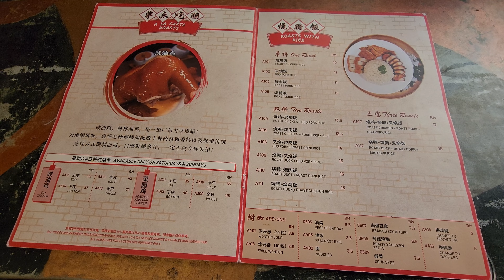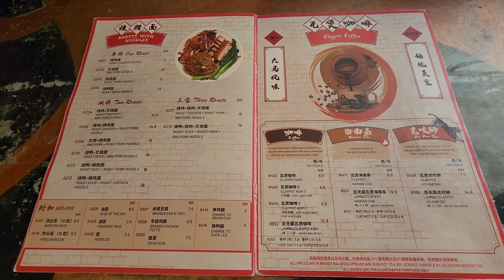New Menu Pik Wah Bar and Cafe Lorong Petaling 2 Chinatown Kuala Lumpur Michelin Bib Gourmand Branch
The menu has been revamped. Pik Wah is already over 50 years! This is their Bar and Cafe and offers a new twist using claypot in a number of their dishes and beverage!

Here are my favourites:
1. Claypot beverage series (must try Ho Kar Sai which is a mix of Milo + Coffee)
2. Mushroom Egg Croissant
3. Bitter Gourd Fried Noodle
4. Yin Yong Kong Fu Chow
5. Fragrant Rice (this is NOT Oil Rice and NOT nasi lemak)

Claypot (small) is about 2 cups of beverage.
Claypot (large) is good to share for 2 to 3 persons (depending on how much you want to drink).

If you are going for roast items, come around 10:30 am. Ask for the duck with the sauce separated as it tends to over soften the nice duck texture.

Their restaurant a little walk away is a 2023 Michelin Bib Gourmand!